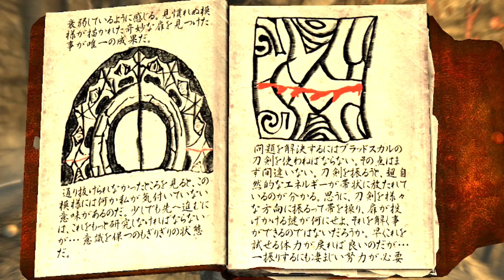【Skyrim スカイリム 】#70 鉱山地下の秘密 行く手を阻む危険たち 【実況】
みなさん、こんにちは٩( 'ω' )و
今回は前回の続きから鉱山の地下を
探索していきます(๑•̀ㅂ•́)و✧
お宝はあるかしら\( ˙꒳​˙ \三/ ˙꒳​˙)/✨

木曜日はさっちんのゲーム実況です٩( 'ω' )و
主にスカイリム(Switch版)、マインクラフト(PC版の統合版、Java版)を
やっていきます(๑•̀ㅂ•́)و✧
その他ゲームもあるかも？

再生リスト